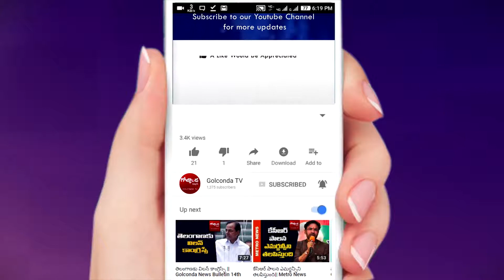|| ఆరోగ్యానికి ఆల్‌బుకారా పండ్లు || News Golkonda ||